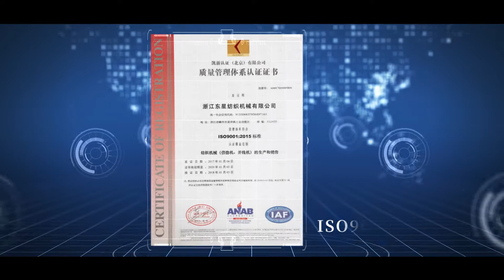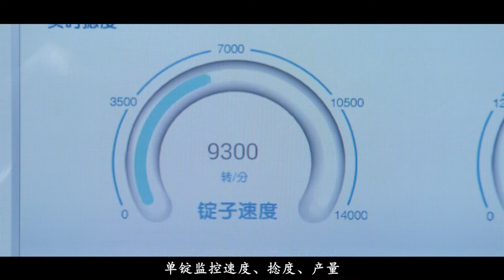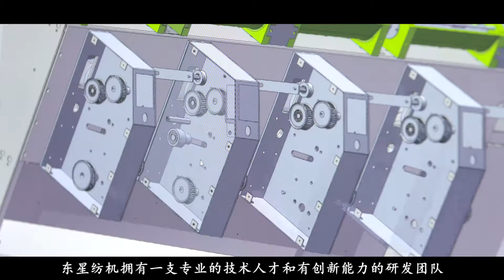Dongxing company video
Dongxing is a technology manufacture specializing in fiber and yarn processing. We work with customers to provide intelligent and practical solutions to help our customers achieve their business goals.